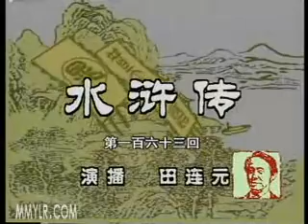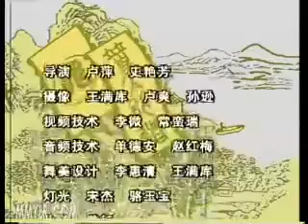电视评书《水浒传》163 田连元